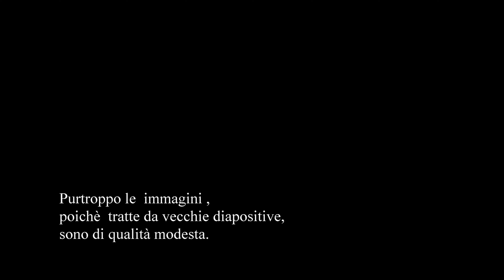Gianna Nannini - Cinema ( Facce da cinema)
Un mio personale omaggio alla 7° arte, fotografie scattate in un tempo indefinito, poi come in un film, si ripercorrono  , luoghi , attimi , facce ormai sbiadite dal tempo ...